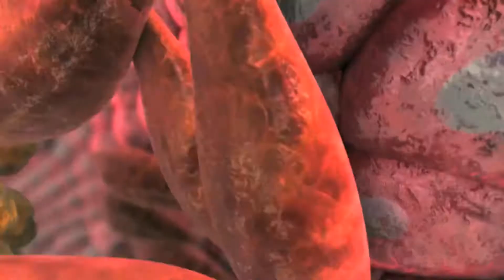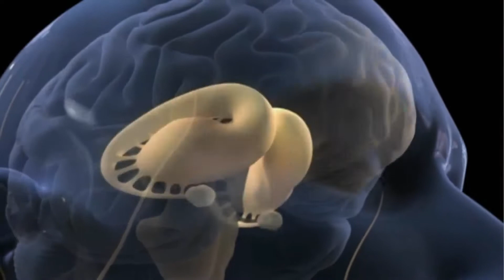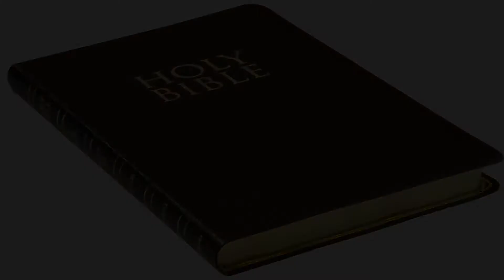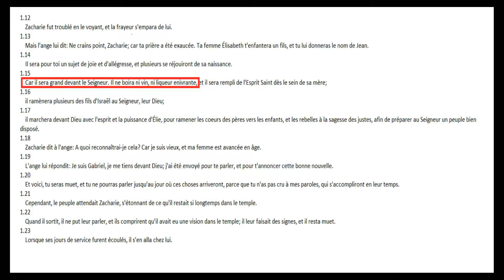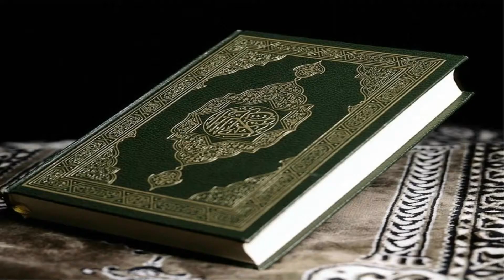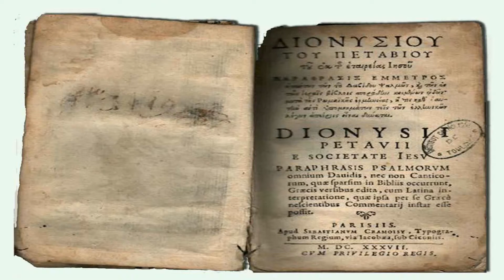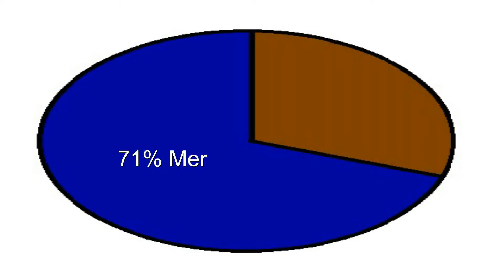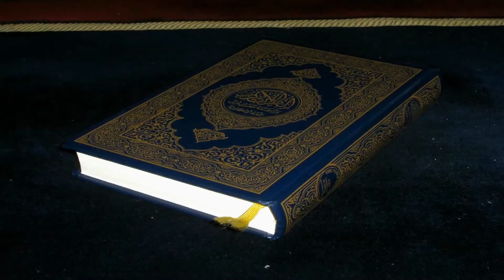[Saison 1] : Le vrai message - [Épisode 2] - [Islam]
Pour la bonne compréhension de la série, il est préférable de regarder les épisodes dans l'ordre, des saisons et des épisodes, disponible dans la playlists.